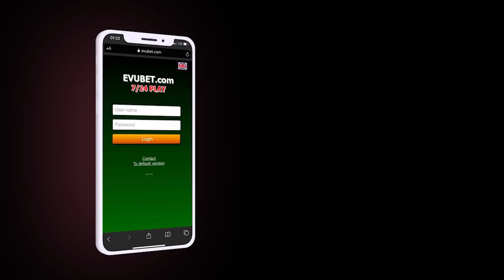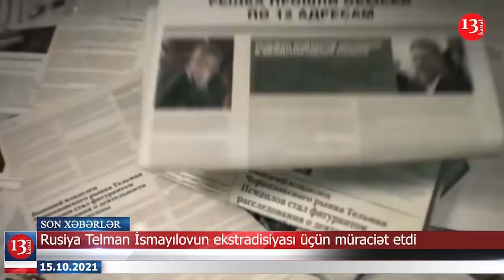"Səhiyyə Nazirliyi ləğv edilsin"-DEPUTATDAN TƏKLİF; Eldar Həsənov xəstəxanaya yerləşdirildi-XƏBƏRLƏR